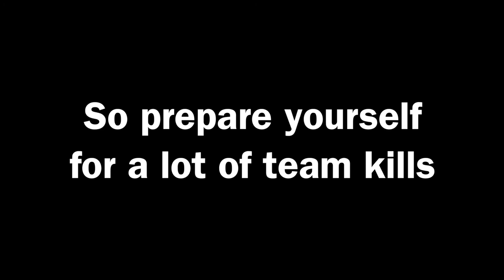CS:GO Funnies and Frags - Magic Trick, Radio Hour, Teamkills for Days, & They Found my Video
Had a lot of fun editing this video.

Music in the video:

Minoru-187

Frolic (Curb Your Enthusiasm Theme) · Luciano Michelini

Darix Togni - Digi GAlessio

Artist: Coss(me) & Sundew